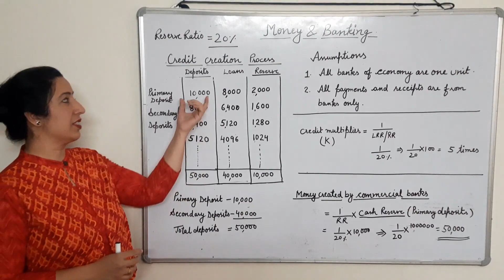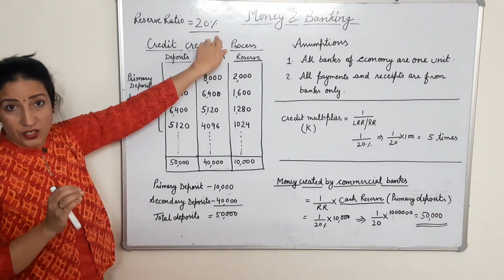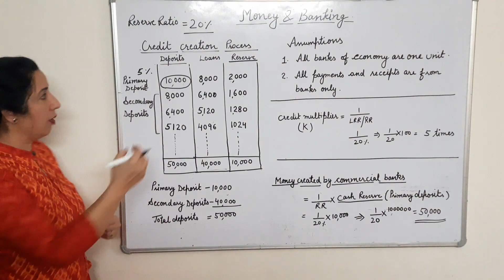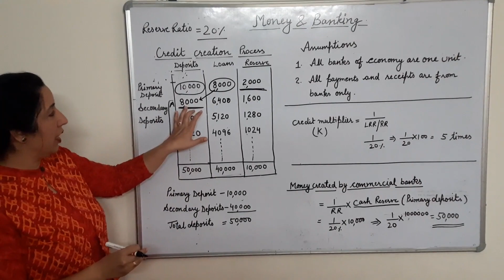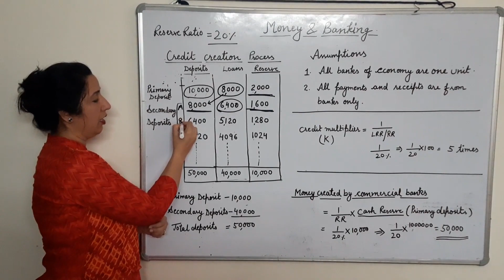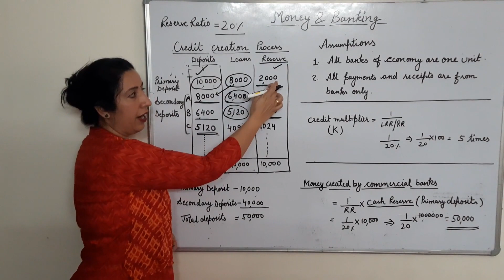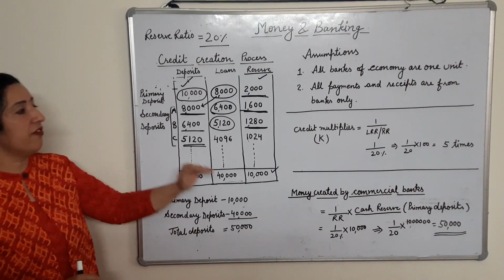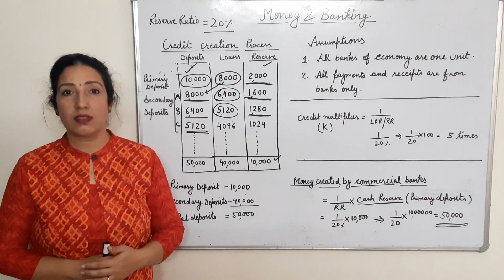Class XII Economics Money & Banking Part 7 by Ms Manju